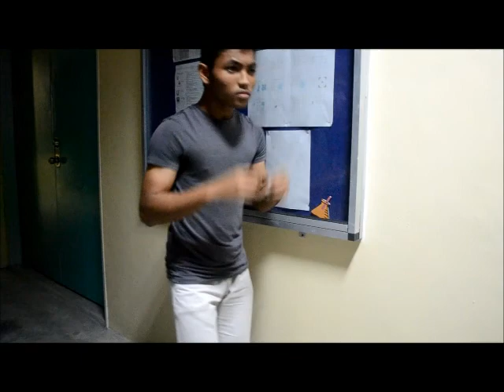Spray-able Contact Lenses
THERE'S NOTHING YOU CAN'T SEE. Spray them on and behold the sight you can never imagine. The HORROR, the THRILL and the CLARITY!

Produced by 4 Oxford, winner of The Best Video 2013.